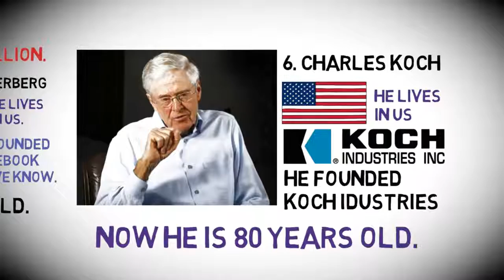Top 10 Richest People in the World 2017